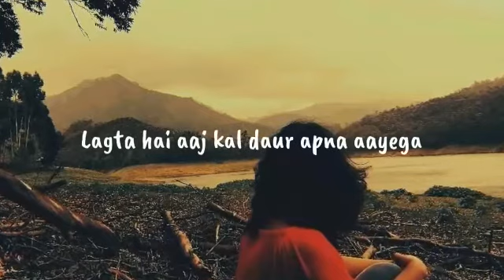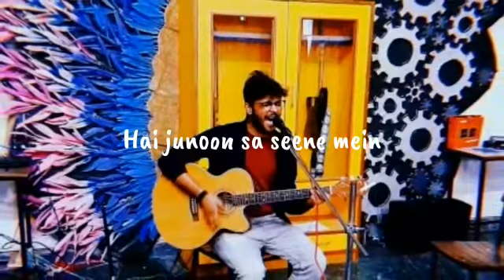Hai Junoon - Lyrics (Cover) || Friendship day special 💗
In my channel i give my viewers the best quality lyrics for the respective music.
👍👍👍👍👍👍👍👍👍👍👍👍👍👍👍👍👍👍👍 If you want me to edit ur lyrics you can DM via instagram link given below 👇👇👇👇👇👇👇👇👇👇👇👇👇👇👇👇👇

The song palyed above in the video is a cover of " Hai Junoon " and this amazing cover was record with the help of T-Series stageworks. and no doubt that this cover is a viral one !!!

Guys, for every dislike plzz leave a comment [why u didn't like the video ?]. This is just for improving our performance because it is not possible without ur support. ☺😊❤❤❤❤❤❤❤❤❤❤❤